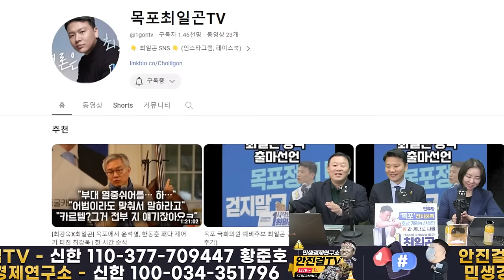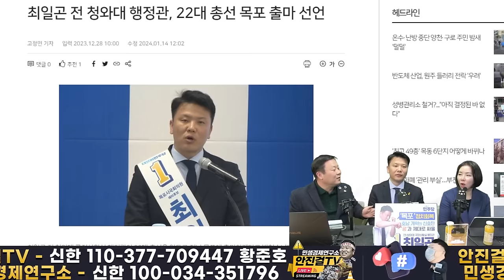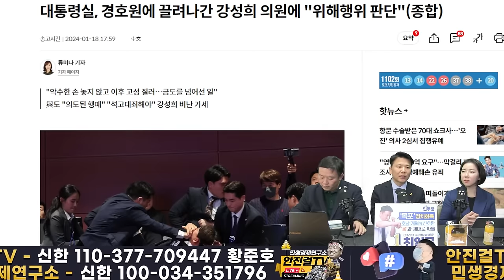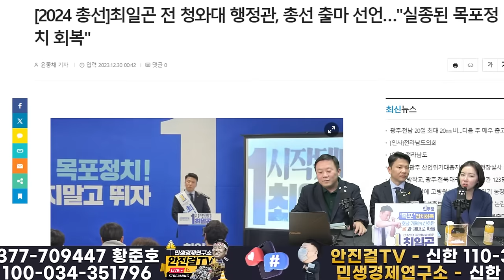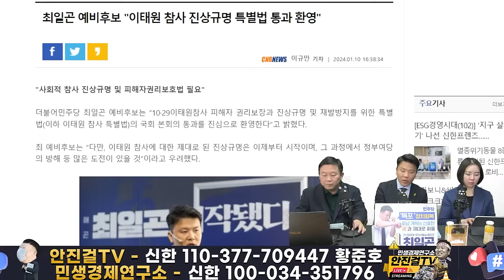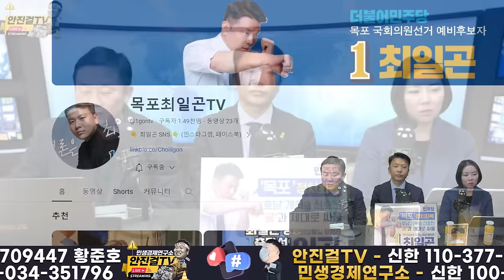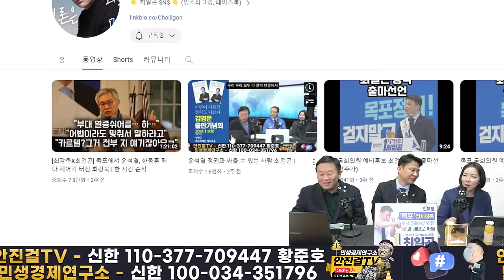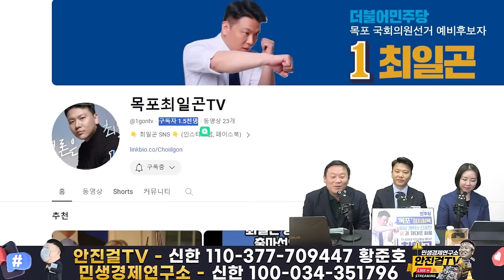🔥재방송🔥_민주당 복받았다❗ 목포의 최일곤-찐 야당 투혼으로 윤석열과 낡은정치 청산한다❗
📌출처▶▶재방송